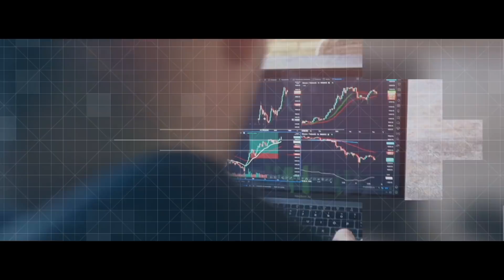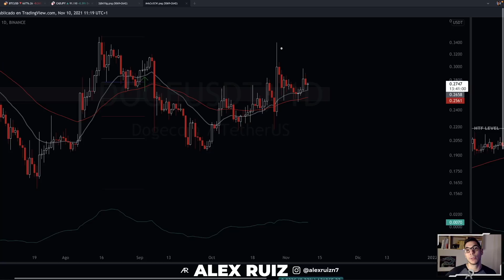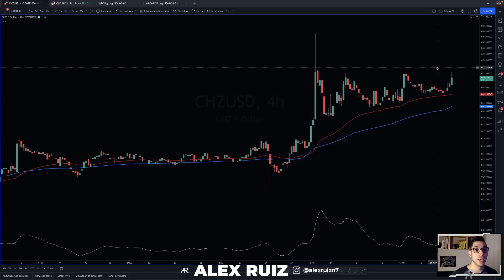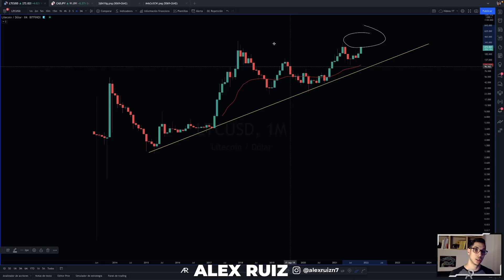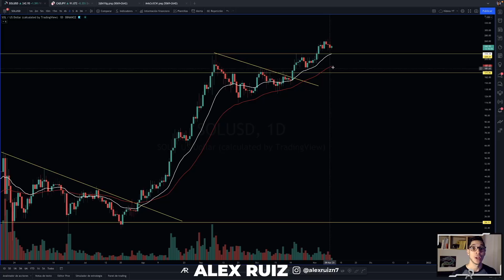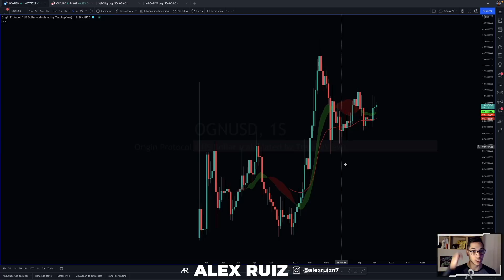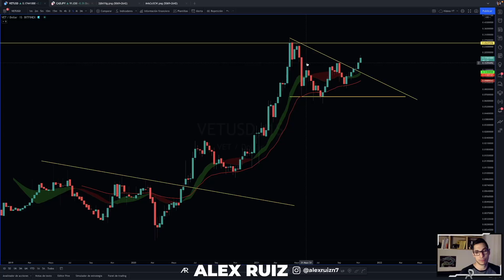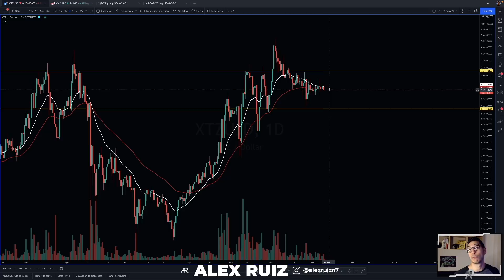🔥✅Análisis Técnico Criptomonedas HOY - Análisis BTC | CHZ | SOL | VET | ADA | LTC | XTZ | OGN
Te traigo un Análisis de Criptomonedas General. Análisis de las mejores Criptomonedas. Predicción de Bitcoin, descubre si es momento de comprar o vender Bitcoin. ¿Cuáles son las mejores Criptomonedas para invertir? ⚡🟠

TIMEFRAMES
00:00 Análisis ADA Hoy
01:20 Trades
03:38 BTC
05:35 CHZ
07:00 ADA
09:20 LTC
12:40 SOL
15:30 OGN
18:18 VET
21:30 XTZ
23:29 ¡Importante!